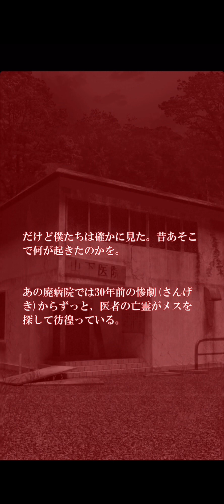かなり怖いと噂の廃病棟が本当に怖い【無影灯】 #3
【無影灯 再生リスト】